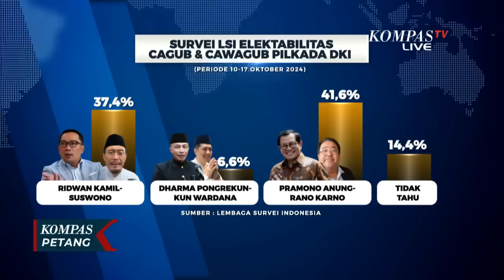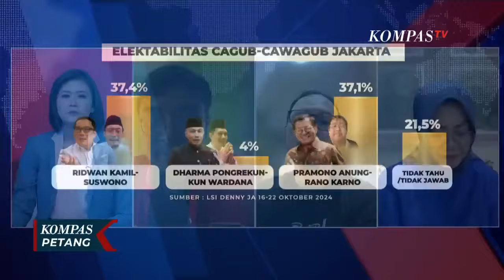Akankah Pertemuan Ridwan Kamil Dengan Presiden Prabowo dan Jokowi Pengaruhi Elektabilitas?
JAKARTA, KOMPAS.TV - Selama dua hari berturut-turut, calon Gubernur Jakarta nomor urut 1, Ridwan Kamil bertemu dengan Presiden Prabowo Subianto dan Presiden ke-7 RI, Joko Widodo.

Apakah pertemuan Ridwan Kamil dengan Prabowo dan Jokowi akan membawa "efek istana" untuk meningkatkan tren elektabilitasnya yang menurut sejumlah survei semakin ketat bersaing dengan pasangan Pramono Anung-Rano Karno?

Simak pembahasan selengkapnya dengan Politisi PDI Perjuangan Seno Bagaskoro, Ketua Umum LISAN Hendarsam Marantoko, dan Pengamat Politik dari BRIN, Siti Zuhro.

Kompas TV
Independen | Terpercaya